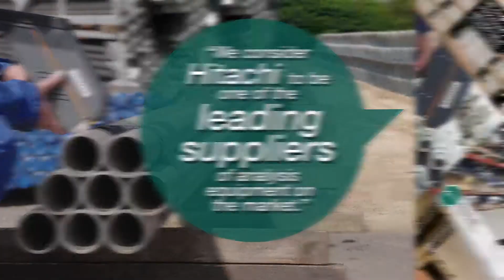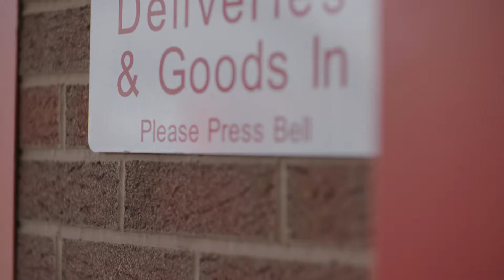Customer story | PTS TQM | Hitachi’s PMI-MASTER Smart mobile OES for reliability and ease of use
Increasing demand from the industry and our customers for materials analysis and verification meant that PTS TQM, a provider of non-destructive testing services across full range of inspection disciplines, were increasingly outsourcing analysis requirements to external laboratories.

Thought a portable OES analyzer so they could reduce the amount of work that they were outsourcing and carry out the work themselves. The PMI-MASTER Smart is a portable laboratory, giving you complete metals analysis when you need to reliable analyze steels and other alloying materials like aluminum, nickel and copper. As it’s ultra-portable, you can easily take it where you need it; inside or outside.